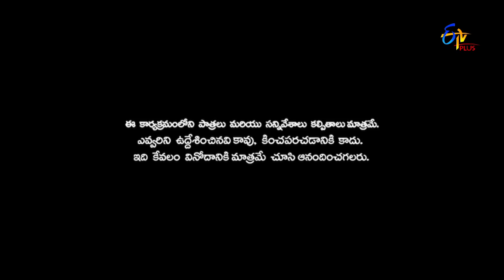Patas 2 | Bindas Brothers Performance | 23rd February 2019 | ETV Plus